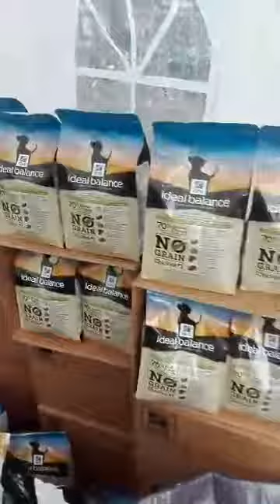Indsamling til fordel for hjemløses hunde og andre udsattes katte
Vi var på Æggetorvet ved Nørreport, hvor vi stod i over 10 timer, men trods regn og kulde fik vi samlet over 1 ton hundemad og kattemad ind til de udsattes dyr i Danmark.